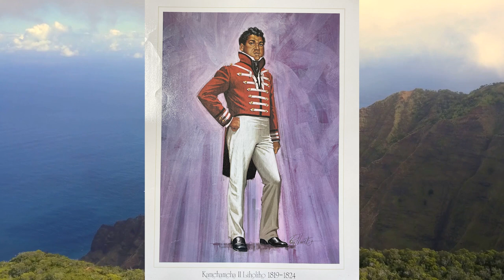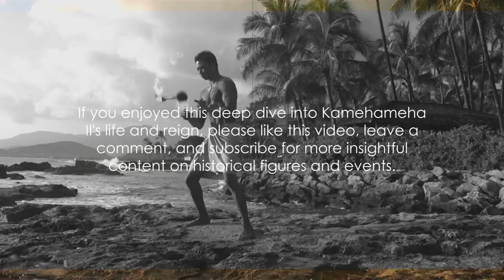Kamehameha the Second 2024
Join us on a captivating journey through the life and reign of Kamehameha II, a pivotal figure in Hawaiian history. Known as Liholiho, Kamehameha II ascended to the throne of the Kingdom of Hawaii in 1819, following the death of his father, Kamehameha I. In this video, we delve into the legacy of this enigmatic monarch, exploring his accomplishments, challenges, and lasting impact on the Hawaiian Islands.

🌴 Highlights Include:

Early Life: Discover the upbringing and education of Kamehameha II, including his tutelage under European missionaries and the influence of Western culture on his reign.
Reign and Reforms: Learn about the significant political and social reforms initiated by Kamehameha II, including the abolition of traditional kapu (taboos) and the establishment of a constitutional monarchy.
Cultural Shifts: Explore the cultural and religious changes that took place during Kamehameha II's reign, as Hawaii navigated the challenges of modernization and global contact.
Legacy and Impact: Reflect on Kamehameha II's enduring legacy, from his contributions to Hawaiian governance to his role in shaping the identity of modern Hawaii.

📅 Date of Reign:
Kamehameha II reigned from 1819 to 1824.
🔍 What You'll Learn:

The significance of Kamehameha II's reign in Hawaiian history and its implications for the kingdom's future.
The complexities of cultural exchange and adaptation during Hawaii's transition to a globalized society.
The ongoing relevance of Kamehameha II's legacy in contemporary Hawaiian culture and politics.

👍 Why Watch This Video:
Gain a deeper understanding of Hawaiian history and the dynamics of power and governance in the kingdom.
Explore the nuanced legacy of Kamehameha II and its relevance to discussions of sovereignty, identity, and cultural preservation in Hawaii today.
Celebrate the enduring spirit of aloha and the resilience of the Hawaiian people through the lens of their historic leaders.

Please share your thoughts and insights on Kamehameha II and his legacy in the comments below.

Join us as we pay tribute to the life and reign of Kamehameha II, whose vision and leadership inspire generations of Hawaiians and visitors alike. Mahalo for watching!